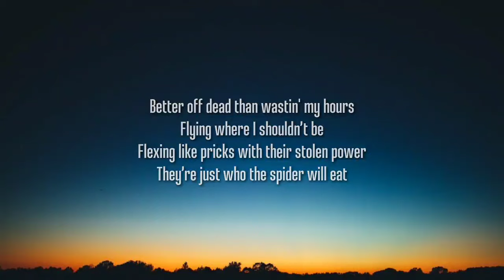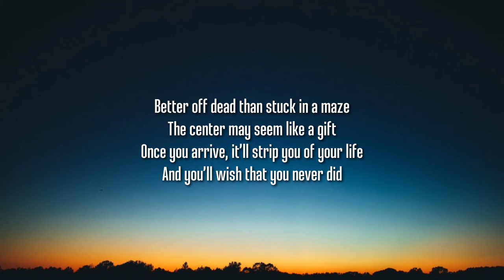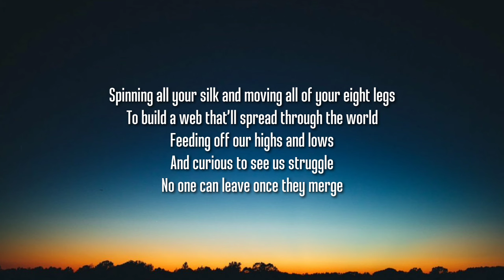Melanie Martinez - SPIDER WEB (Lyrics)